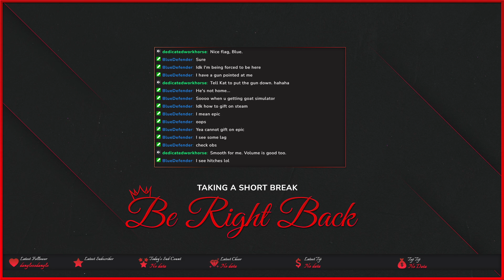CRASH LANDING!!! and praying it all goes right.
They came for us and we need to find out why.

Do you wanna check out the streams live for yourself?! Come on over and have some fun with us then!!!